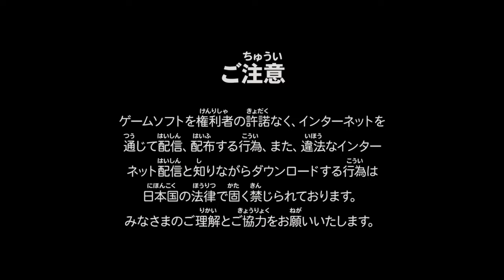【キャラクターストーリー】ストリートファイターV(熱風踊るパッション LAURA)